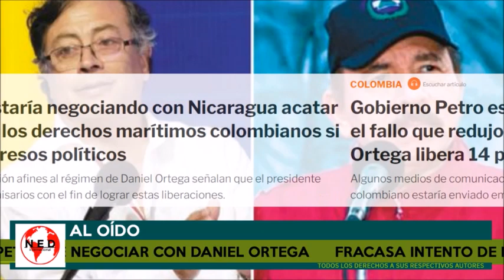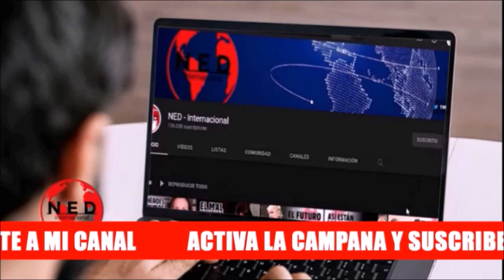FRACASO DE GUSTAVO PETRO EN NEGOCIACIÓN CON DANIEL ORTEGA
Fernando Londoño en aloído lahoradelaverdad colombia Sobre las negociaciones del Gobierno Petro con nicaragua y Daniel Ortega